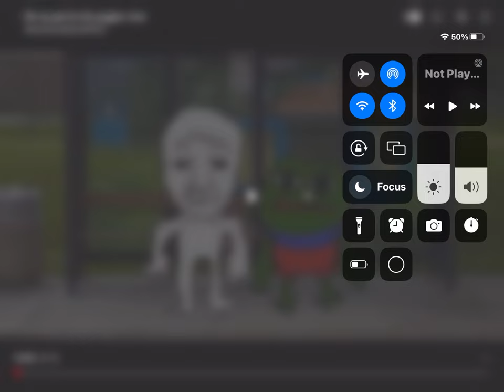It’s the Poggers man